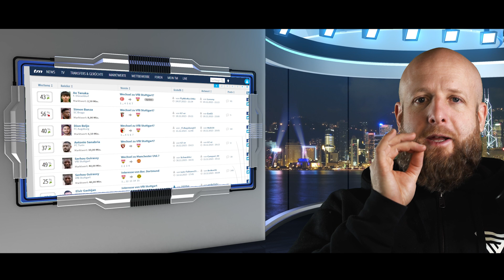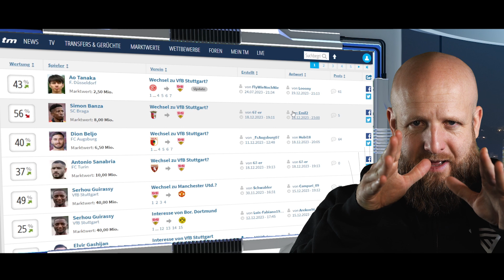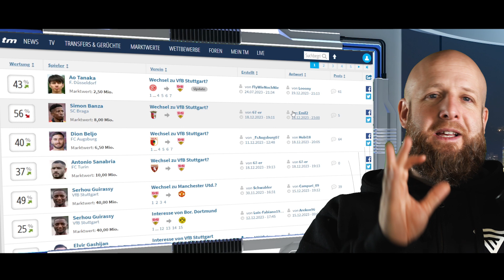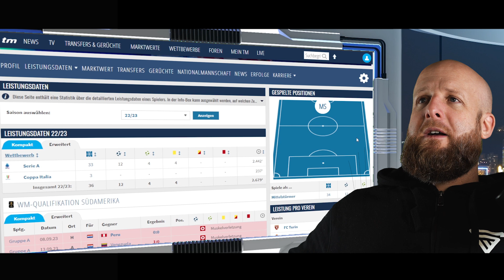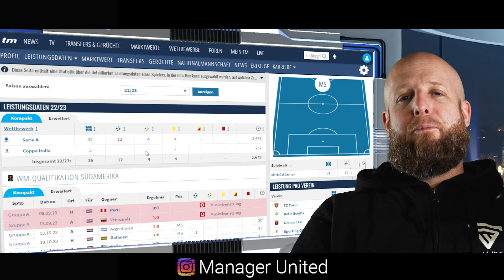Holt Leipzig diesen Spieler - wer ersetzt Guirassy - beendet Berlin das Missverständnis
Ausstattung:
Kamera: Lumix G80

Stativ: Cullmann